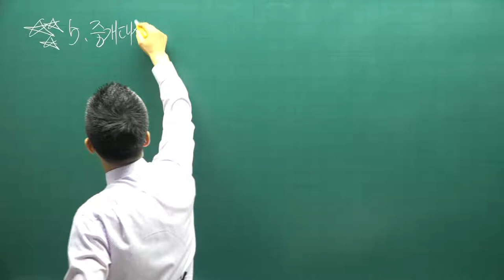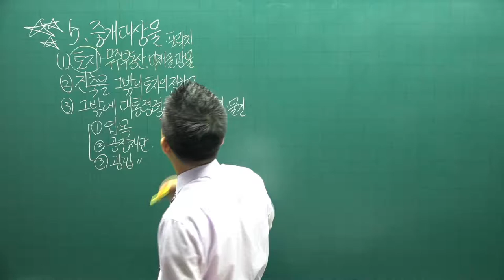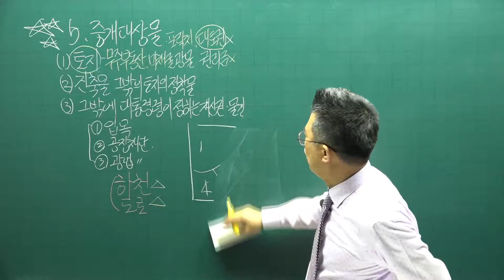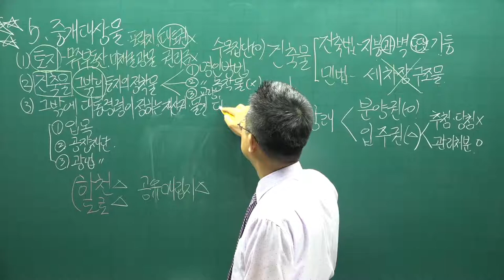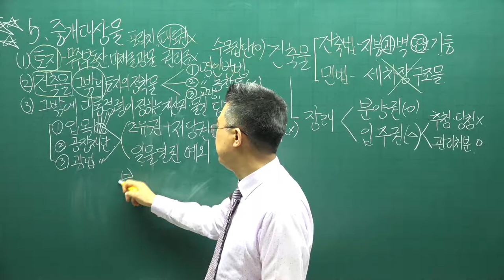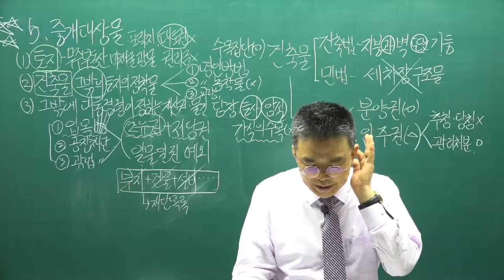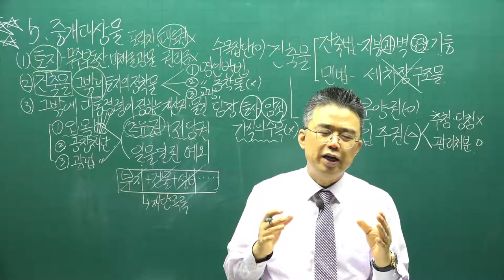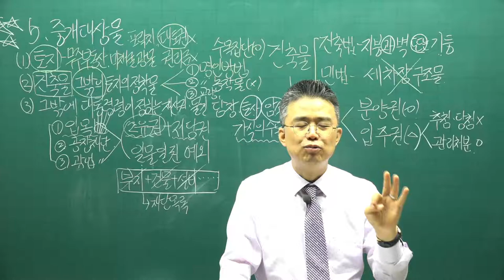[공전무] 2021년 공인중개사 중개사법 핵심요약 2강